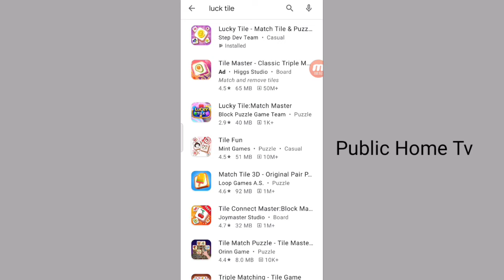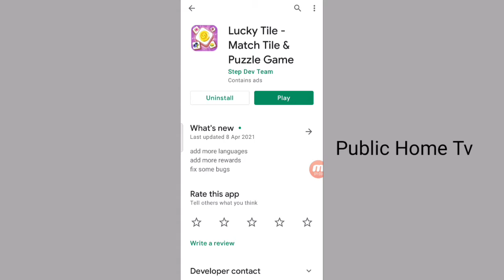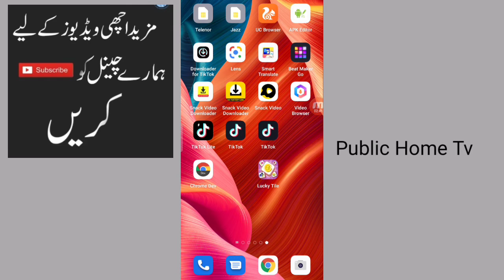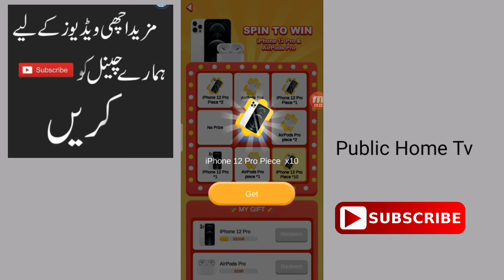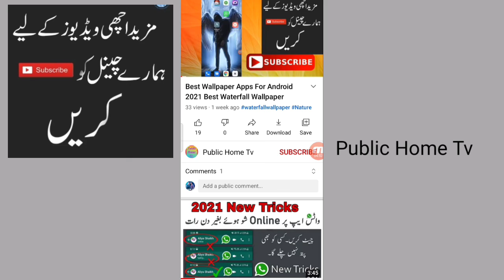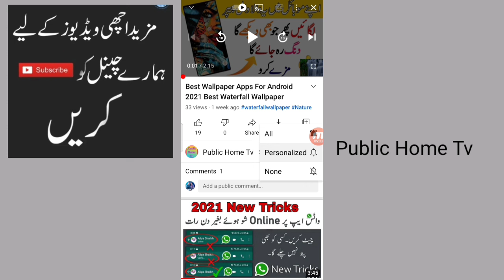How to Earn Money Online by Playing Game | Earn daily 2500 | Luck Tile App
How to Earn Money Online by Playing Game | Earn daily 2500

2021 New game app

New game app Lucky Tile App 2021

New real best earning app